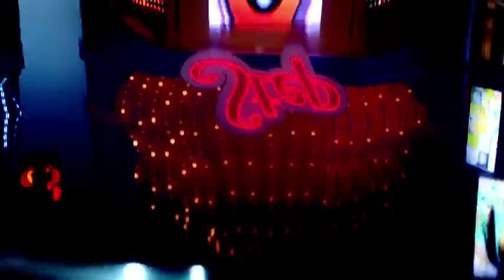KARA step video oficial 2011(HD)